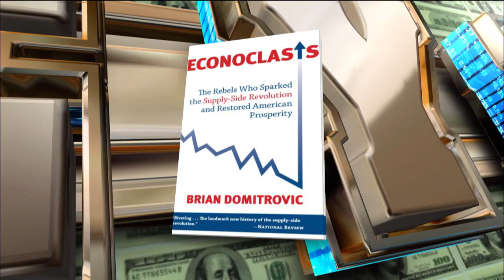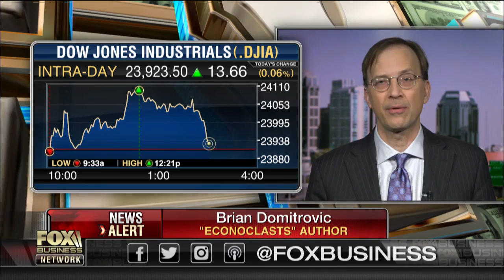Partial government shutdown may impact US economic growth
“Econoclasts” author Brian Domitrovic and Bahnsen Group managing partner David Bahnsen on how the U.S. economy is being affected by the partial government shutdown.